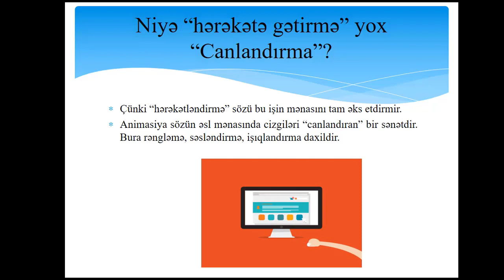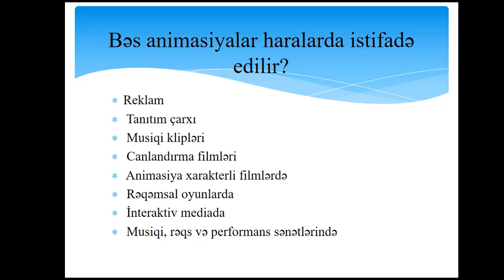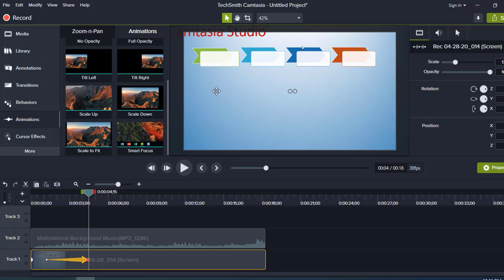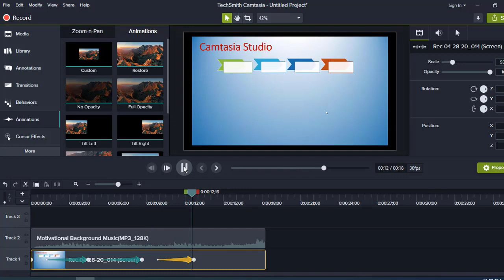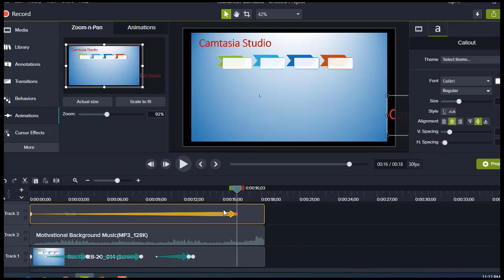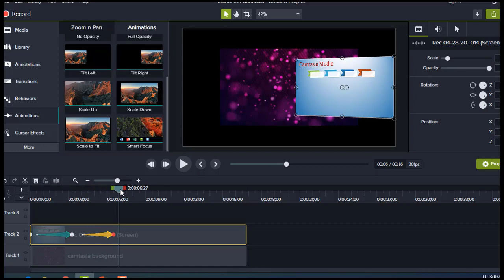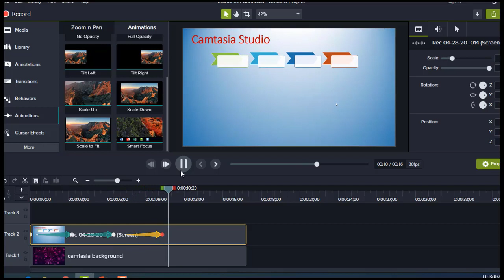7-ci sinif İnformatika - Animasiyalar. Video-çarxda animasiyaların istifadəsi (Camtasi Studio 9)